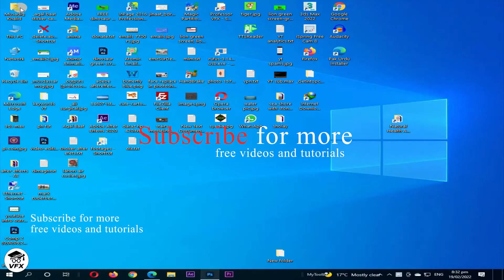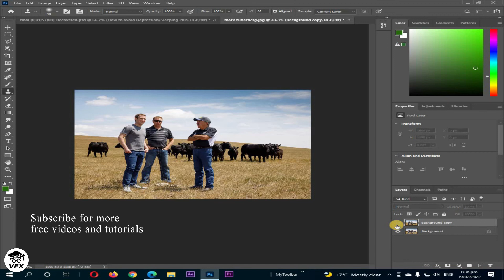Photoshop Tutorial, Remove Objects from photo in Seconds with Photoshop | Professor VFX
Copyright : Use free in your projects, Reuse is not allowed on YT etc. without our permissions.

S.U.B.S.C.R.I.B.E
                                                                                                            ~THANKS